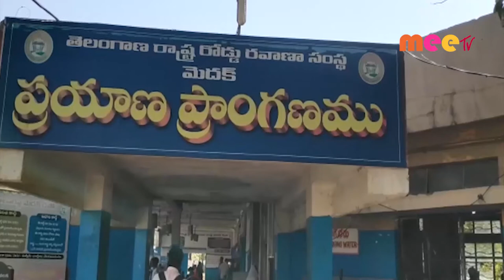మెదక్ ఆర్టీసి డిపో నుండి కదలని బస్సులు //27.02.2020//meetv news//